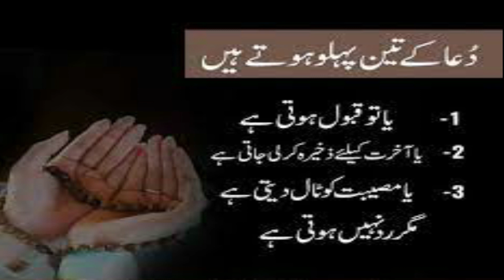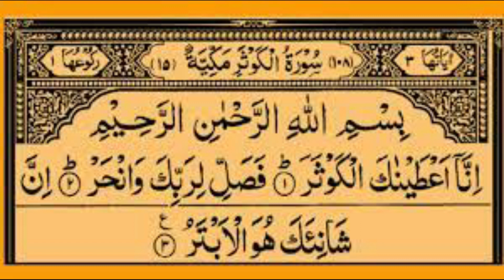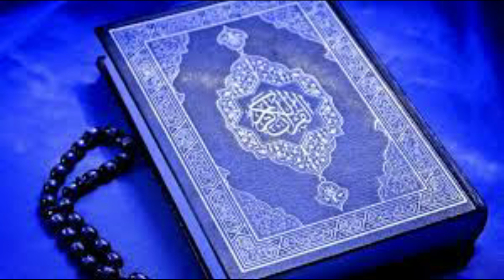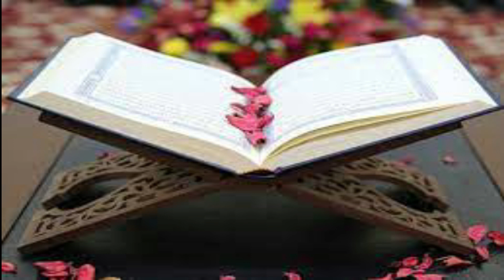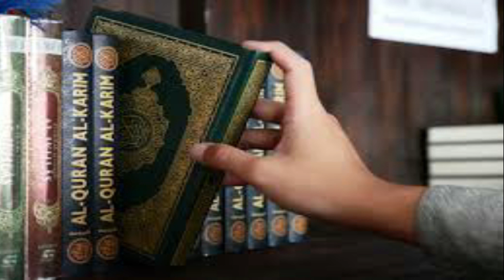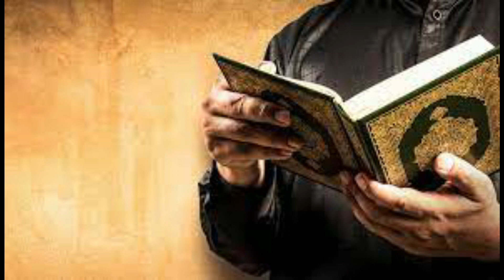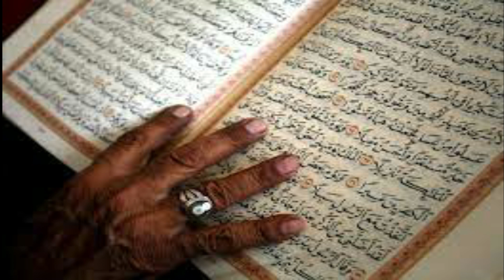Miracles Of Recitation Of Quran | Ubqari Wazaif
In this video Wazifa of recieting Quran is explainend.Significance of receitnig Quran is explained to get rid of difficulties and worries.